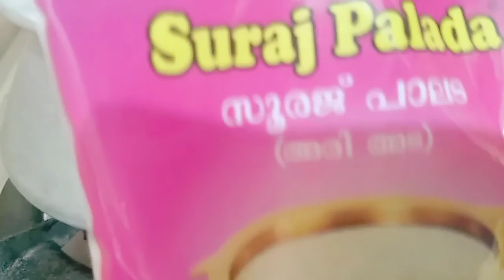Adai Payasam recipe in tamil/ adai pradhaman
Payasam recipe